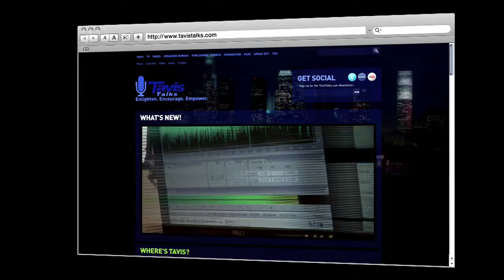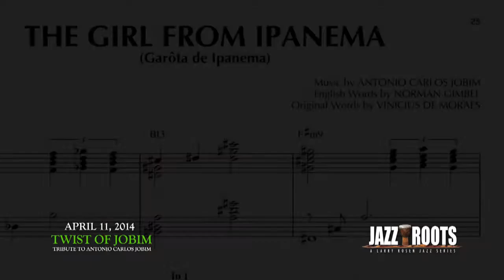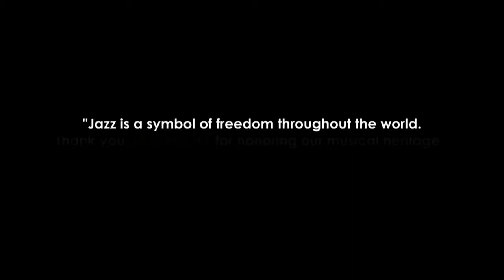Jazz Roots 2013-2014 at the Adrienne Arsht Center